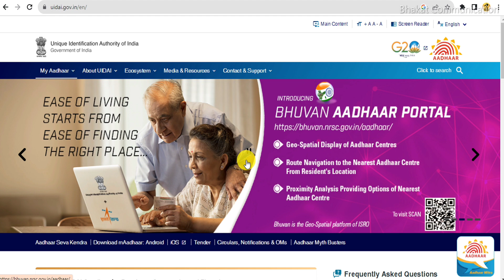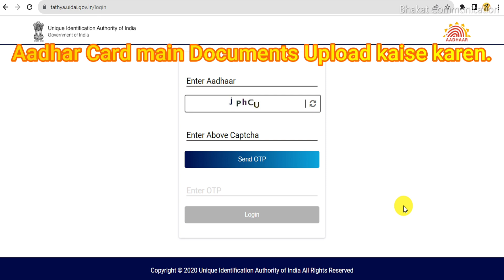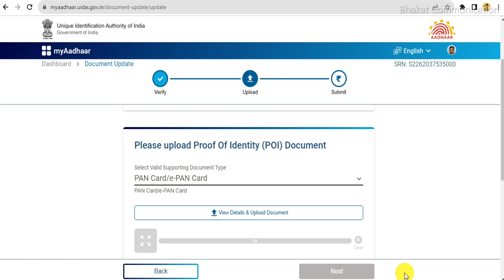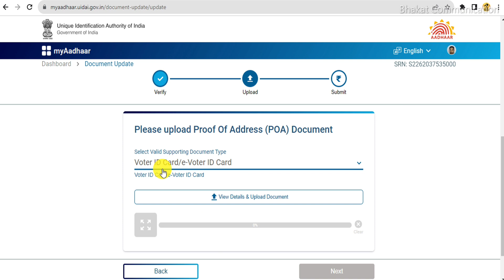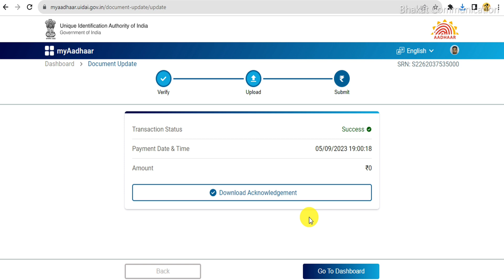aadhar card me document upload kaise kare 2023 | aadhar card document update kaise kare 2023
👉 📣About this video-aadhar card me document upload kaise kare 2023
🙏►Some Useful Important Links◄🙏
Playlist You May Like
aadhar card
aadhar card me document upload kaise kare
aadhar card me document upload kaise kare 2023
aadhar card address change online